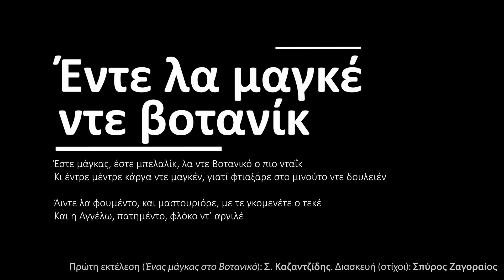Έντε λα μαγκέ ντε Βοτανίκ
Η πιο γνωστή διασκευή του "Ένας μάγκας στο Βοτανικό" από τον Σπύρο Ζαγοραίο, Στη δική μου λείπουν τα ντραμς τα οποία δίνουν χαρακτηριστικό χαρακτήρα στην εκτέλεση του Ζαγοραίου, αλλά ούτως ή άλλως πήγαινα για ένα πιο ρεμπέτικο άκουσμα.